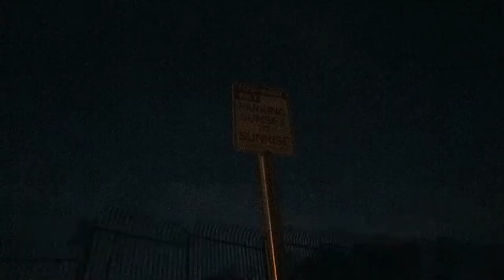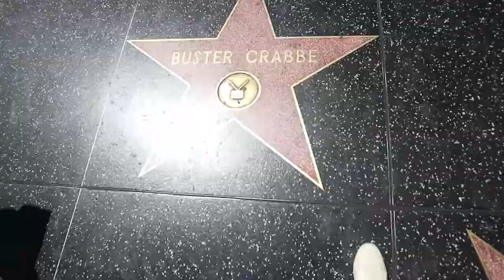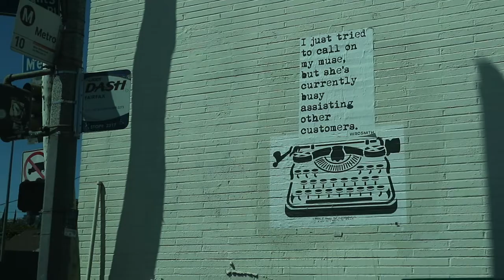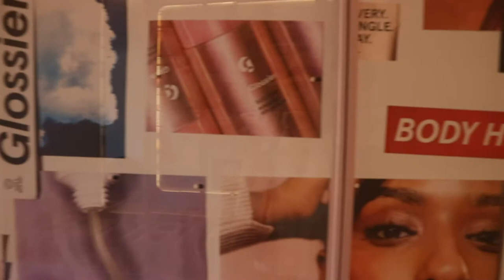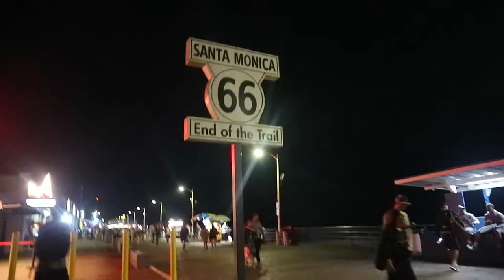36 HOURS IN LOS ANGELES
Flying visit, as usual for me! It was great to see more of Los Angeles this trip, and to finally get to go to Glossier! If you're ever in Santa Monica, you need to go to Mercado for Mexican food. Oh. My. God. Anyways, hope you enjoy!